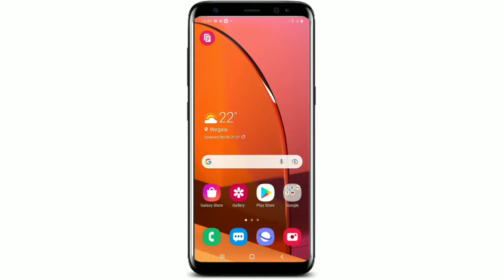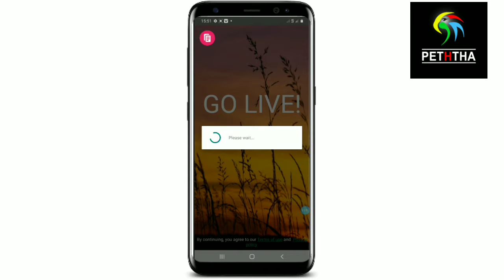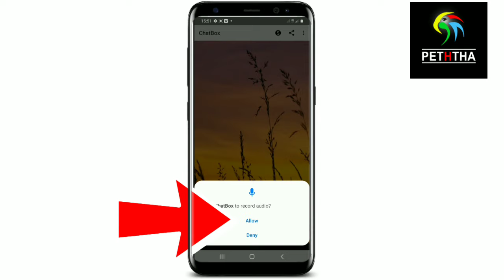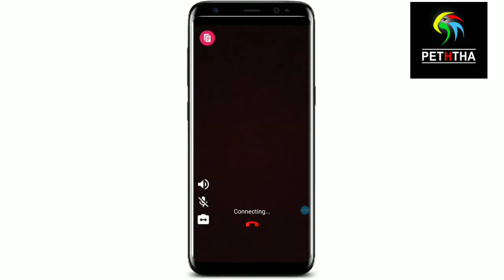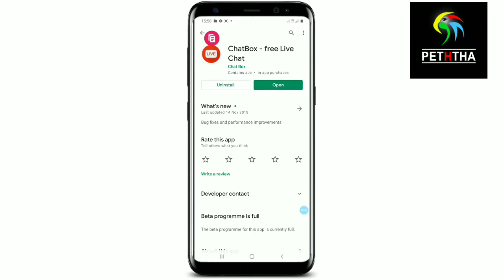Live Video chat app for Android mobile | සිංහලෙන් Peththa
live call video 2021

imo video call indian

imo video call 2021

video call

live video call free 2021

video call record

live chat app free india

google live video call

srilanka

sinhala

Peththa